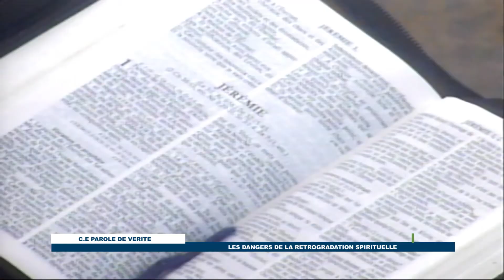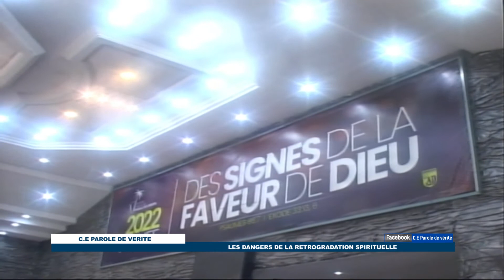LES DANGRS DE LA RETROGRADATION SPIRITUEL.DOCTEUR ERIC MAVINGA M.21.08.2022